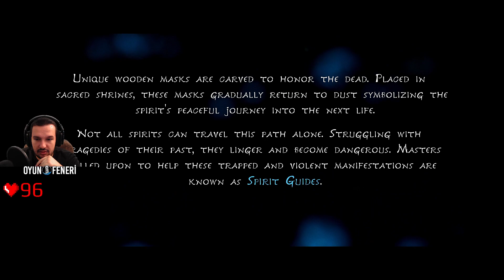KASABAMI ASLA TERK ETMEYECEĞİM! | KENA: BRIDGE OF SPIRITS TÜRKÇE | KENA TAM ÇÖZÜM | BÖLÜM 1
Kena: Bridge of Spirits Bölüm 1 başlıyor arkadaşlar! Serimize hoş geldiniz! Bu seride Ruh Rehberi olan Kena ile minik bir kasabada ve çevresinde gerçekleşmiş olan esrarengiz olayları araştıracağız ve ruhlara yardım edip yol göstereceğiz. Elbette haritadaki her yeri gezip her şeyi toplamaya özen göstereceğiz ve oyun çok sararsa sonunda plat kupasını da alabiliriz. Kena Bridge of Spirits severlere iyi izlemeler, keyifli seyirler dileriz.

Kena Bridge of Spirits hikayesine başlıyoruz. Kena Bridge of Spirits bizi minik ve çok afetler yaşamış bir kasabaya götürüyor. Bu seride Kena Bridge of Spirits tam çözümünü, incelemesini ve detaylı oynanışını göstermeye çalışacağız. Önceden de belirttiğim gibi oyun çok sararsa ve kupaları çok saçma kupalar değillerse plat kupasını alabiliriz. Serimizdeki videolarımızla size rehber olabilmeyi umuyoruz. Kena Bridge of Spirits hikayesinin elimden geldiğince Türkçe çevirisini yapacağım. Ayrıca bu oyunu Playstation 5'de oynuyoruz. PS5 sürümünde rahatlıkla 60 FPS ve iyi grafiklerle oynayabiliyoruz. Kena Bridge of Spirits severlere tekrardan iyi izlemeler, keyifli seyirler dileriz.